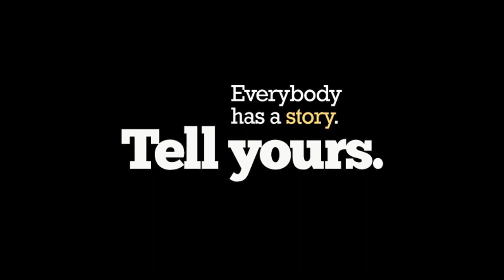Blaine Light - Arizona Storytellers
Blaine Light of UBER Phoenix speaks at Arizona Storytellers on April 18th, 2013 at CO+HOOTS in Downtown Phoenix.